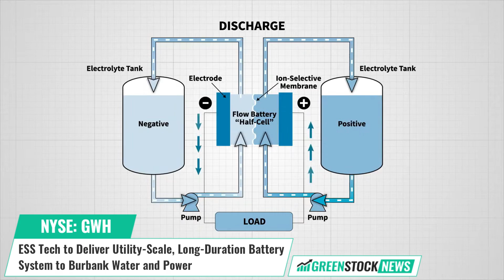ESS Tech ($GWH) to Deliver Utility-Scale, Long-Duration Battery System to Burbank Water and Power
ESS Tech (NYSE: GWH) and Burbank Water and Power have announced a new agreement for ESS to deliver a utility-scale battery storage project in California. Under terms of the agreement, the company will install a 75 kW / 500kWh ESS Energy Warehouse™ connected to a 265 kW solar array on the BWP EcoCampus.

Manufactured in the United states, the company says that the iron flow battery will support increased use of renewable power and allow for excess renewable energy to be stored as a baseload energy for Burbank, which it says will improve the resilience and reliability of the grid.

Hugh McDermott, ESS Senior Vice President of Business Development and Sales stated: “ESS is pleased to partner with Burbank Water and Power to deploy the first long-duration energy storage project in the city. BWP is demonstrating the central role that energy storage will play in a decarbonized grid – supporting increasing amounts of renewable energy and enhancing operational resilience.”

Long-duration energy storage will play a critical role in achieving California’s ambitious decarbonization goal: 100% zero-emission electricity by 2045, which the state estimates will need nearly one gigawatt hour of long duration storage by 2030.

ESS Tech’s mission is to accelerate global decarbonization by providing safe, sustainable, long-duration energy storage that powers people, communities and businesses with clean, renewable energy anytime and anywhere it’s needed.

Shares of ESS Tech trade on the NYSE under the ticker symbol GWH.